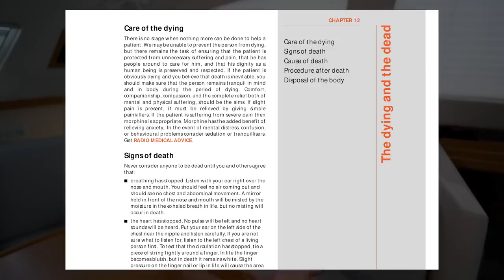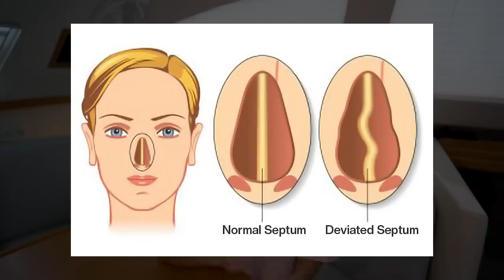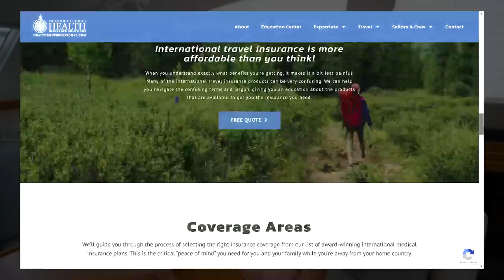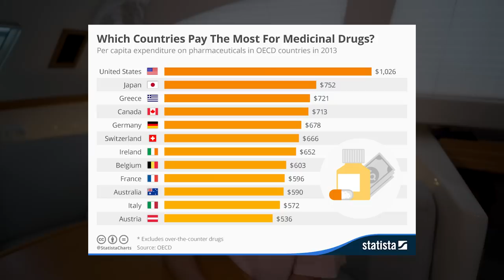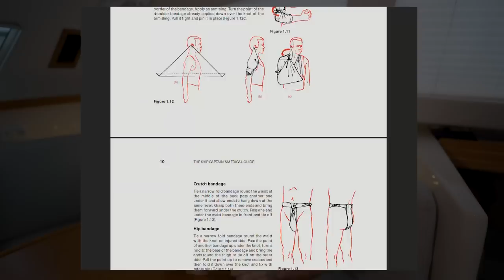HEALTHCARE AS A NOMAD (what you need to know)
I had surgery and so it feels like a good time to cover the subject of healthcare abroad. The costs, quality, and global insurance.

☝Full Scoop & Free Medical Guide Link

Artists – Straight White Teeth, Omri Smadar

Timestamps if you like to Jump Around:

00:00 I Just Had Surgery in a Foreign Country
01:06 Global Health Insurance
01:49 My Surgery Details
04:16 Our Nomadic Healthcare Plan
05:01 Cost & Quality of World Healthcare
06:54 Cost of Medications Around the World
07:21 Emergencies in Extremely Remote Locations